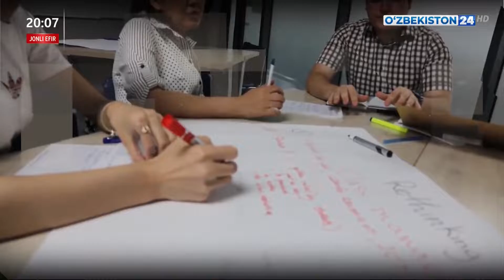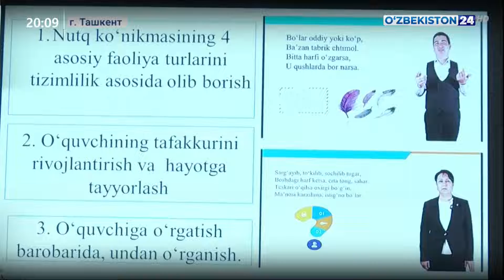Повышение педагогического мастерства педагогов, обучение новым методам и подготовка лекторов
Повышение педагогического мастерства педагогов, обучение новым методам и подготовка региональных лекторов